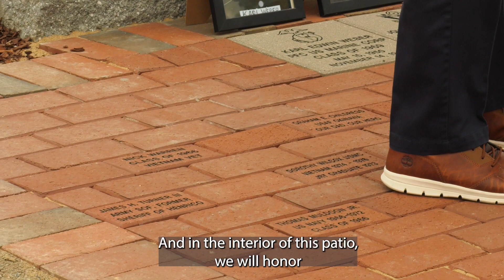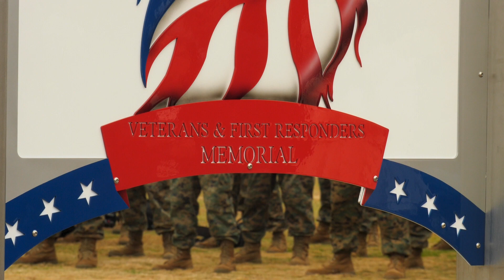Tucker High School Memorial Dedication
Masonry students from the ACE Center at Virginia Randolph worked on a very special memorial at Tucker High School to honor Veterans and First Responders.